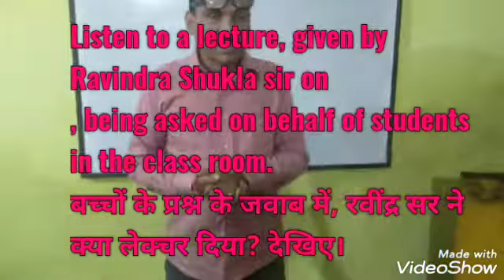A lecture given by Ravindra Shukla sir on a Question being asked by a student in the class room.